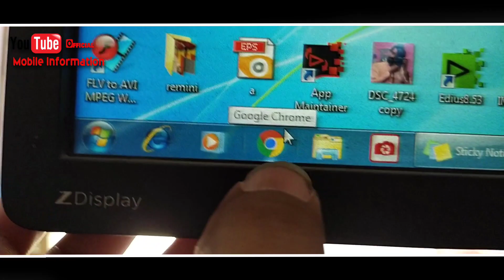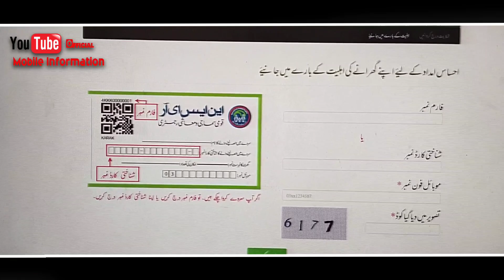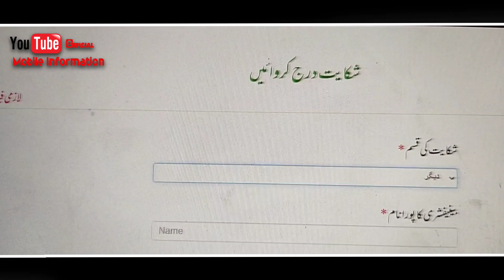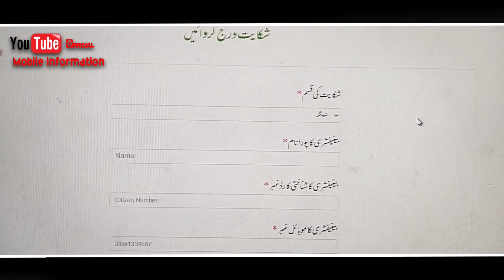ehsaas 8171 web portal || ehsaas tracking pass gov pk 8171 | ehsaas nadra gov pk apply online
AoA all dear friends kasy ho sb ya video un logo k lia bni gie ha jin ko ehsaas 8171 web portal || ehsaas tracking pass gov pk 8171 | ehsaas program sy pasy nhi mily

1-0ehsaas 8171 web portal
2-ehsaas nadra gov pk apply online
3-ehsaas portal
4-ehsaas program registration centre
5-ehsaas web portal 2021
6-Ehsaas Program 8171 new policy for big Help people
7-ehsaas program ke paise check karne ka tarika
8-Ehsaas program 14000 online check
9-Topics Covered or Query Solved:
10-ehsaas rashan program mein apply
11-ehsaas program 12000 new update
12-ehsaas program 12000 new update 2022
13-ehsaas program 12000 new update online registration
14-ehsaas program 12000 new update sania nishtar
15-ehsaas program 12000 new update code
16-ehsaas program 12000 new update registration
17-ehsaas program 12000 new update hbl atm
18-ehsaas program 12000 new app
19-ehsaas program 12000 new update for students
20-ehsaas 12000 cash program
21-ehsaas 12000
22-ehsaas 12000 registration 2022
23-12000 ehsaas program 2022
24-12000 ehsaas program apply online
25-12000 ehsaas program code
26-12000 ehsaas emergency cash
27-ehsaas program 12000 new update
28-ehsaas program 12000 kaise check kare
29-ehsas kafalat card banane ka tarika
30-ahsas kafalat card registration
31-ahsaas kafalat card
32-ahsas kafalat program card
33-ahsas kafalat program
34-ahsaas kafalat program online registration
35-ahsas kafalat card registration
36-ahsaas kafalat card
37-ahsas kafalat program card
38-ahsas kafalat program
39-ahsaas kafalat program online registration
40-ehsas kafalat program new update
41-ehsas kafalat program check cnic
42-ehsas kafalat program new update 2022
43-ehsas kafalat card banane ka tarika
44-ehsas kafalat program hbl atm
45-ehsas kafalat program balance check
46-ehsas kafalat program 2022
47-ehsas kafalat program helpline number
48-ehsaas program 12000 new update
49-ehsas program loan scheme
50-ehsas program code
51-ehsaas program k paise check karne ka tarika
52-ehsas program in pakistan how to apply
53-ehsaas program ke paise check karne ka tarika
54-ehsaas program 2022
55-ehsas program ka code
56-ehsaas program new updates
57-ehsaas program 12000 kaise check kare
58-ehsaas kafalat card online registration
59-ehsaas kafalat card
60-ehsas kafalat card banane ka tarika
61-ehsaas kafalat program 2022
62-ehsaas kafalat program new update
63-ehsaas kafalat program
64-ehsaas kafalat program new update 2022
65-ehsaas kafalat program 2022 online apply for ehsaas card
66-ehsaas kafalat program check cnic
67-ehsaas kafalat new update
68-ehsaas kafalat card online registration
69-ehsaas kafalat program 2022 atm
70-ehsaas kafalat card
71-ehsaas program 12000 new update
72-ehsaas program 12000 new update 2022